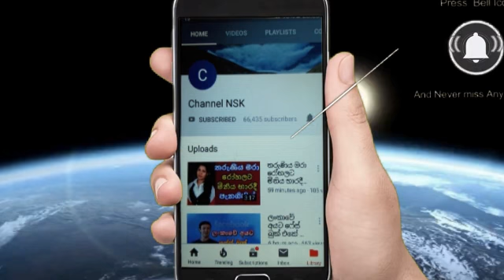72 වියැති සුපිරි පාපැදි ක්‍රීඩක හේමපාල ගොඩගේ පාපැදි අනතුරකින් මරුට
72 වියැති සුපිරි පාපැදි ක්‍රීඩක හේමපාල ගොඩගේ පාපැදි අනතුරකින් මරුට